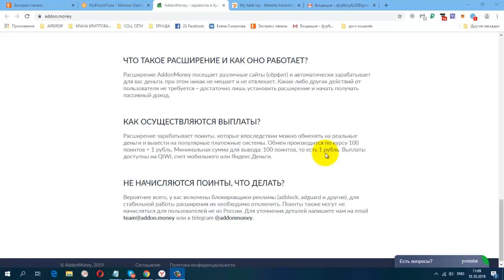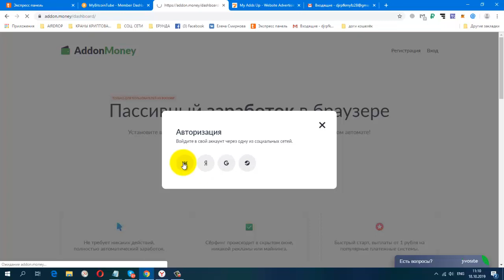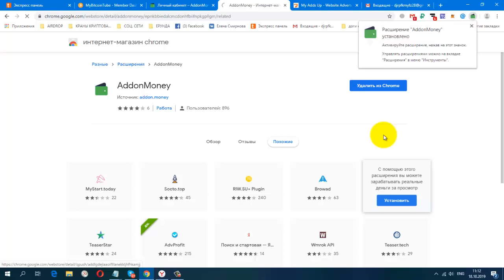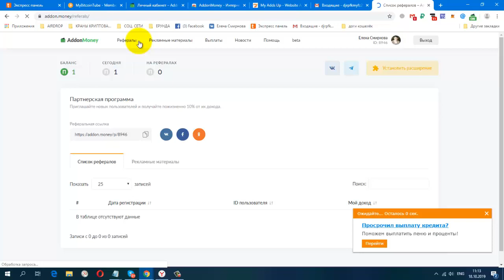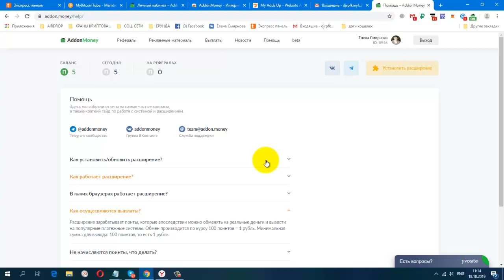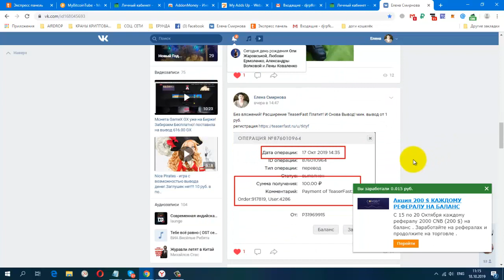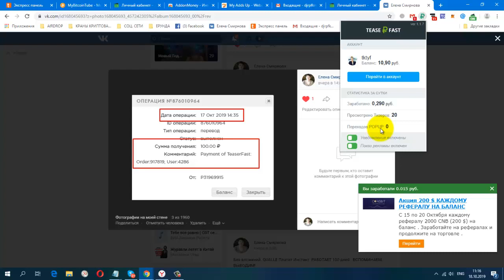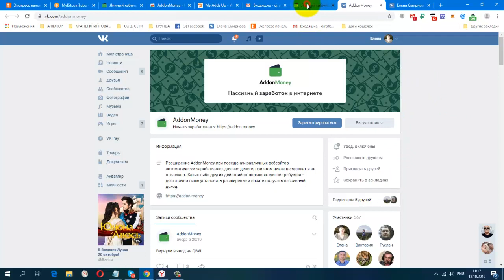БЕЗ вложений! Новое Расширение AddonMoney, мин вывод от 1 руб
БЕЗ вложений! Новое Расширение AddonMoney, мин вывод от 1 руб, 100 поинтов = 1 руб.